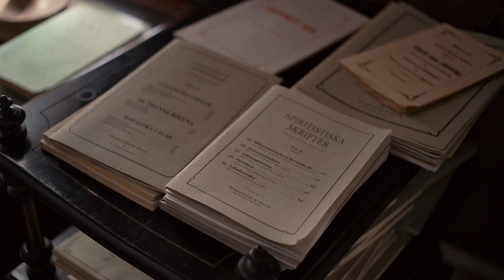Hilma | Official trailer | NFkino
En feministisk fortelling som utforsker Hilma af Klints gåtefulle liv!

En feministisk fortelling om kunstens forløsende kraft, vennskap, kjærlighet og selvfrigjøring. Dette biografiske dramaet utforsker Hilma af Klints gåtefulle liv, nå anerkjent som en av den vestlige verdens første abstrakte kunstnere.